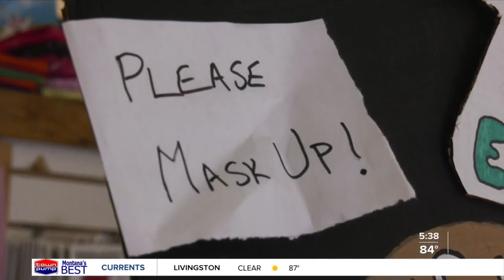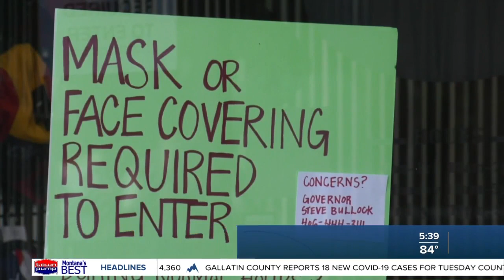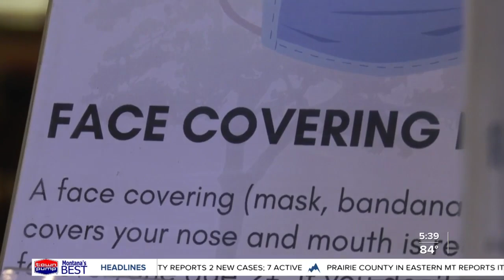Greeters at Bozeman businesses help shoppers during pandemic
Greeters at Bozeman businesses helping support shoppers